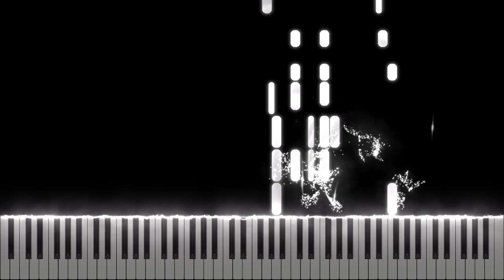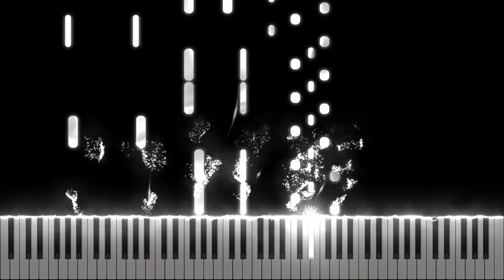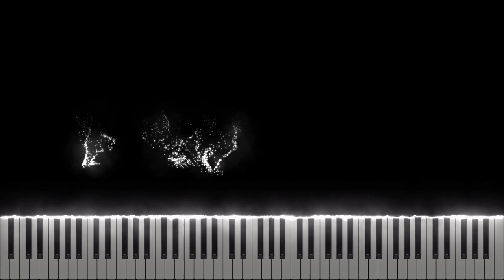Old Doll - Mad Father [Midi Download]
Arrangement by: Orange Hyacinth